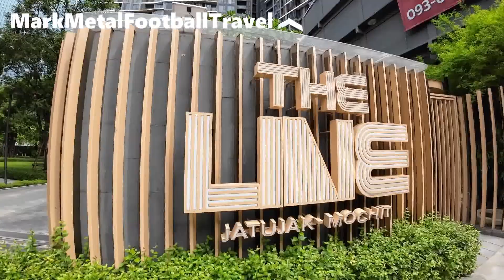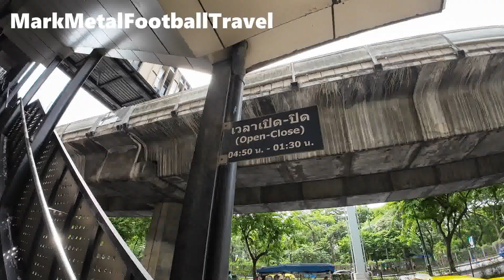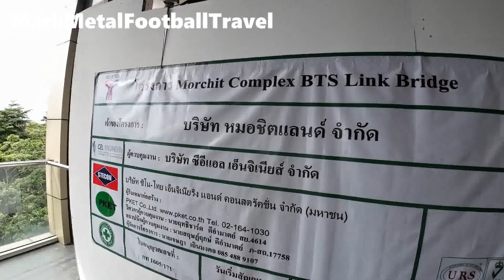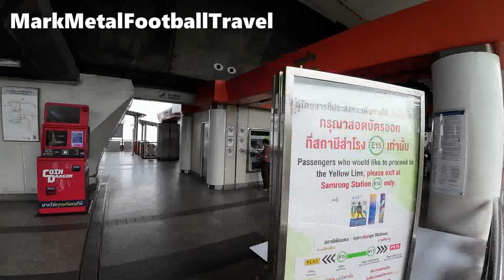รีวิวทางเดินสกายวอล์ค BTS หมอชิต (จุดเชื่อมต่อคอนโด The Line จตุจักร - สถานีรถไฟฟ้าหมอชิต)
บริเวณทางเดินสกายวอล์คที่สถานีหมอชิตจะเป็นจุดเชื่อมต่อกับพวกสถานที่ต่างๆหลายแห่ง โดยหนึ่งในนั้นก็คือคอนโด The Line จตุจักร ซึ่งระยะทางจะห่างจาก BTS หมอชิตประมาณ 400 เมตร โดยการมีทางเดินสกายวอล์คก็ถือว่าช่วยอำนวยความสะดวกแก่ผู้ที่ผ่านสัญจรไปมาได้เป็นอย่างดี โดยทางเดินสกายวอล์คแห่งนี้จะเปิดทุกวันตั้งแต่เวลา 04.50 น. - 01.30 น.